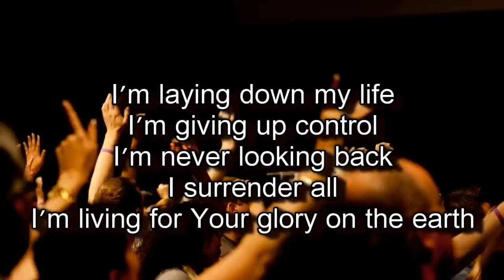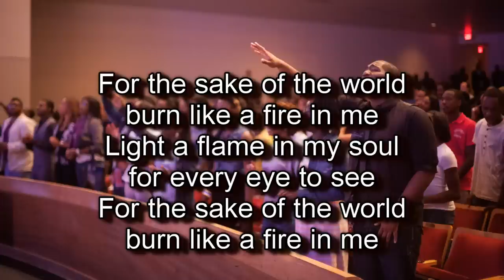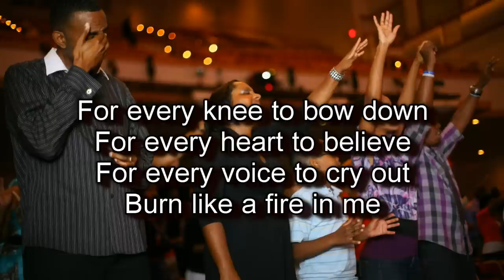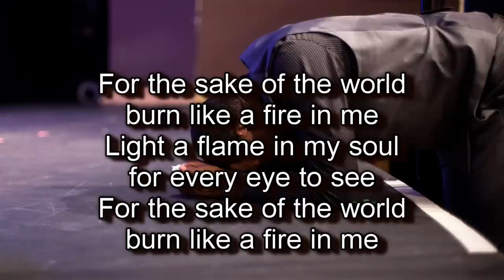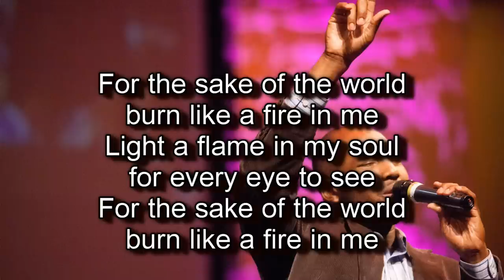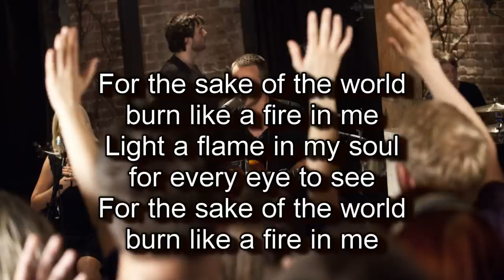For The Sake Of The World - Bethel Live (Worship song with Lyrics) 2012 Album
Bethel Music, featuring Brian Johnson - For the sake of the world, Album: For the Sake of the World, Year: 2012

For the Sake of the World
Composer: Jeremy Riddle, Joel Taylor

I'm laying down my life
I'm giving up control
I'm never looking back
I surrender all
I'm living for Your glory on the earth

This passion in my heart
This stirring in my soul
To see the nations bow
For all the world to know

Chorus:
For the sake of the world burn like a fire in me
Light a flame in my soul for every eye to see

Bridge:
For every knee to bow down
For every heart to believe
For every voice to cry out
Burn like a fire in me
For every tongue to confess
You alone are the King
You are the hope of the earth